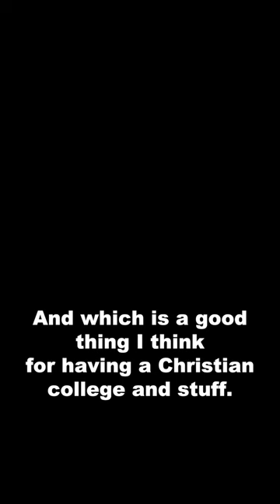Ethan's Advice for life after college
Wise words from the old man
Check us out Everywhere!